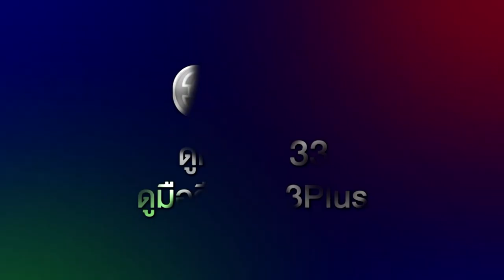ยมทูตกับภูตสาว EP.16 วันนี้ 19.00 น. | 3Plus